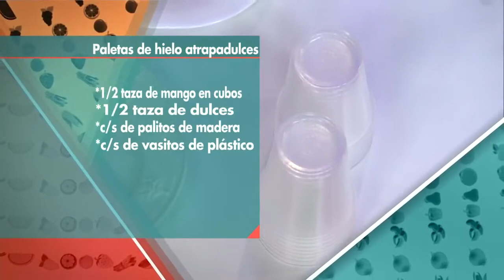Paletas de hielo por Mariano Sandoval